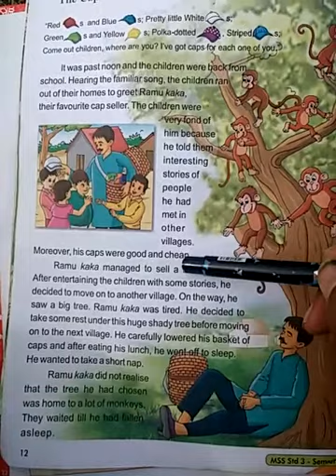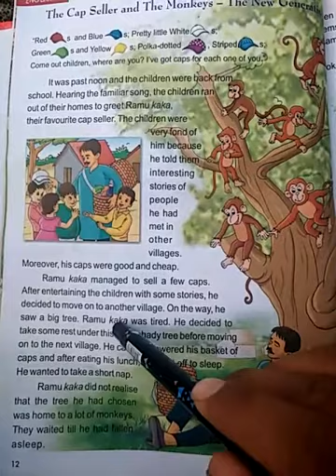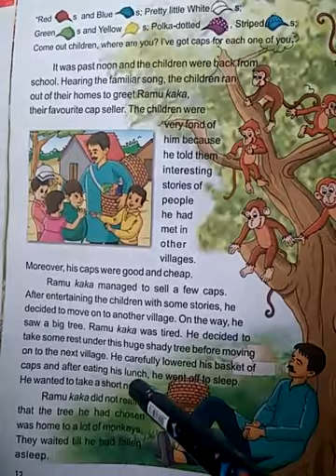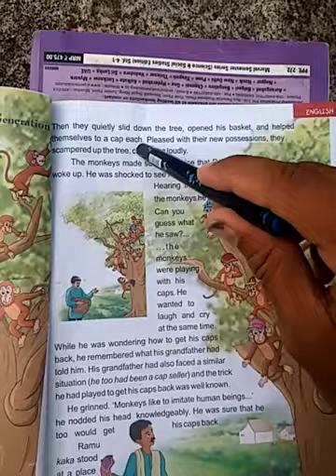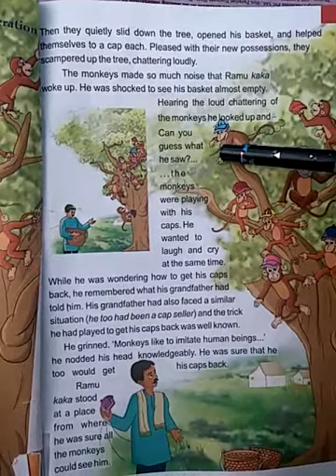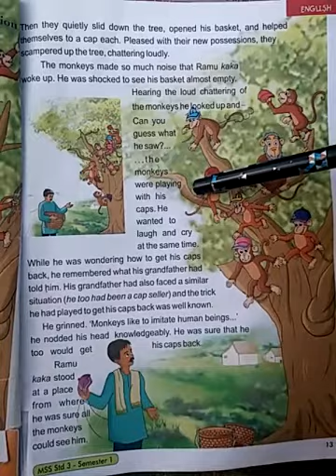CBSE Class 3 The capseller and the monkeys